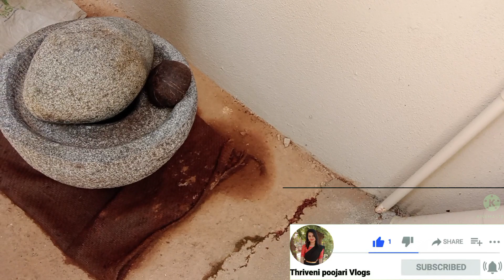Traditional CooKing / ಸೌದೆ ಒಲೆಯಲ್ಲಿ ಹಳ್ಳಿ Style ChickeN Curry CookinG Vlog /hallistyle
Old style cooking/mangaore style chicken curry recipe
hey guys , today i  would like to share  with you the Old Style Cooking of chicken curry recipe  video,

Today i used only ancient cookware like clay pot ,Grinding stone,wooden spoon & wooden fire & the same method used by my grand ma.after tasting the recipe i remembered my childhood days.

Traditional CooKing / ಸೌದೆ ಒಲೆಯಲ್ಲಿ ಹಳ್ಳಿ Style ChickeN curry CookinG
mangalore style chicken curry recipe#halli style cooking#halli style cooking
traditinal culture video#